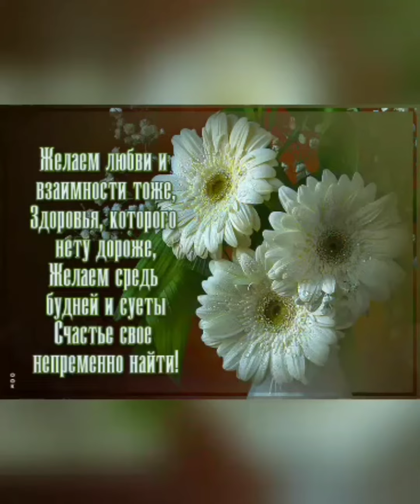Дорогую нашу доченьку!..с Днём рождения!..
Дорогая доченька, мамулечка-мама!
Поздравляем тебя с Днём рождения!
Желаем крепкого здоровья, любви, счастья, мирного неба над головой и удачи во всём.
Мама, папа, Алиночка и Шнурок...